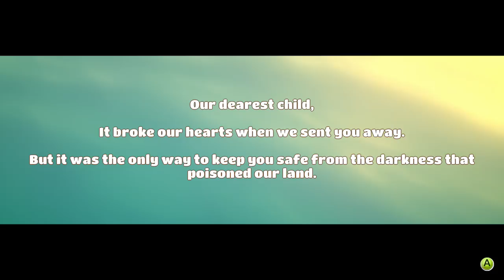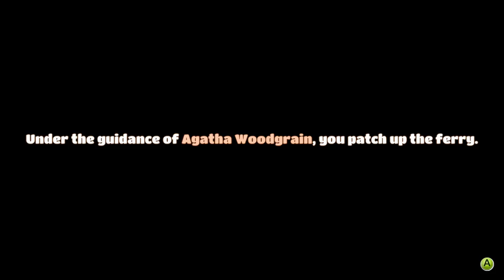Yonder: The Cloud Catcher Chronicles - A Whimsical Cow Adventure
Yonder: The Cloud Catcher Chronicles is an oddly charming & happy game about being shipwrecked, waking up lost in a strange land, and facing an unknowable dark force...